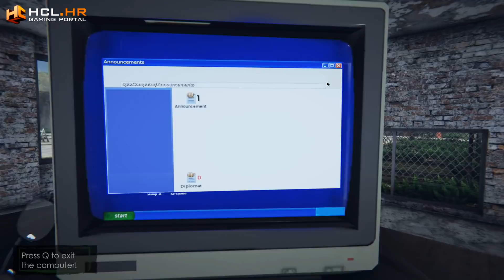OVA IGRA JE URNEBES - Border Officer (EP1)